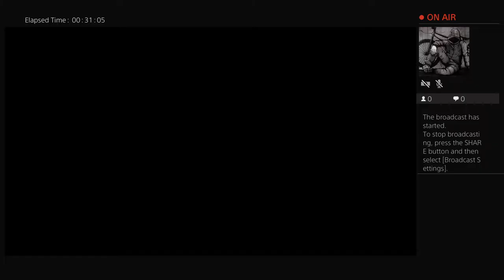francisobengf295's Live PS4 Broadcast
Francis Obengf Call Of Duty - WW2 DLC Pack 3